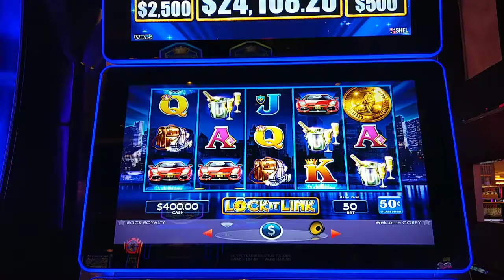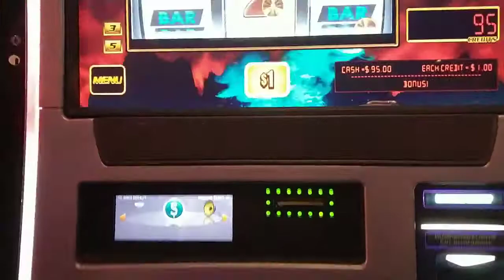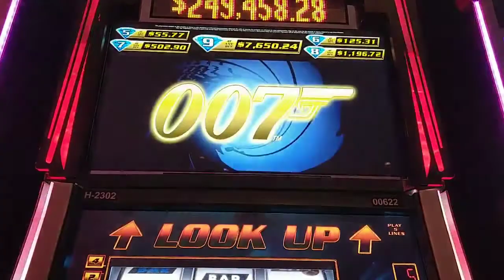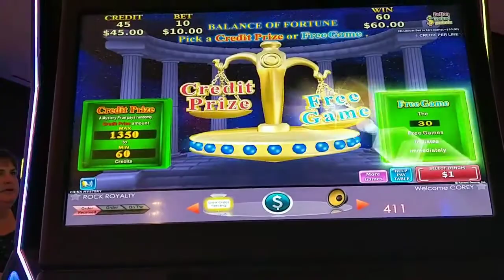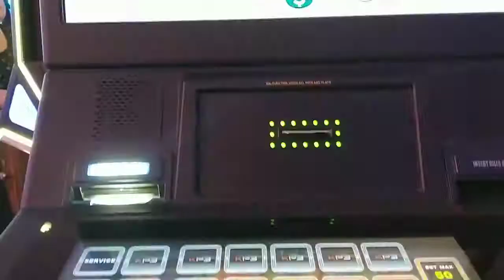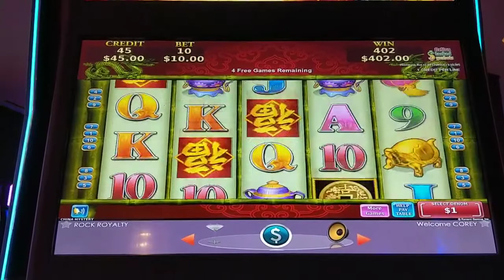High Limit Slot Room! 5 minutes Playing High Limit Slot Machines!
*** BEAT ANY SLOT MACHINE***